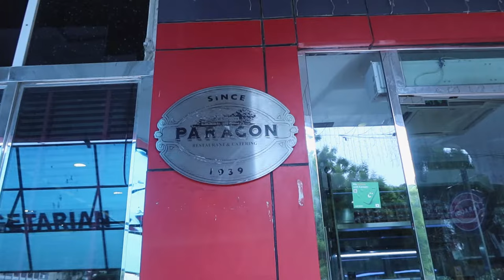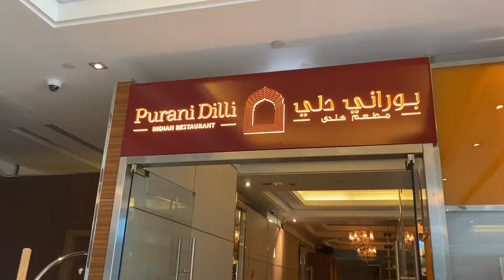DUBAI FOOD | 10 AUTHENTIC Restaurants In Dubai 🔥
If you are into authentic experiences you will enjoy this video! I am sure you will find plenty of the typical luxury type of videos about Dubai, but I wanted to try something different. I hope you enjoy it :)

JOURNALS / BOOKS
📕The 4 Month Self-Evolution PLAN
📚 BEST Self-help book, journal, & planner

- Why I Am Quitting Corporate America To Become A Freelancer
- How I Became A Therapist Nomad At BetterHelp
- This Is How I Entered The EU During COVID (as a US citizen)

🔥Use my link for amazing MENTAL HEALTH courses by Tiffany Roe:
CODE: 211021_6zyz1fvk
* It's a great tool when you are in the early stages of being a therapist. It will teach you lots and give you ideas on how to present psychoeducation to your clients.